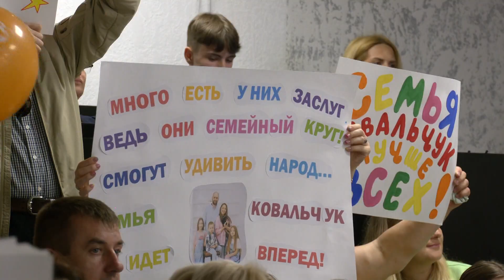Дети самых креативных родителей учатся в 14 школе